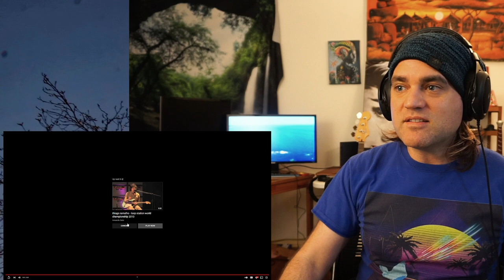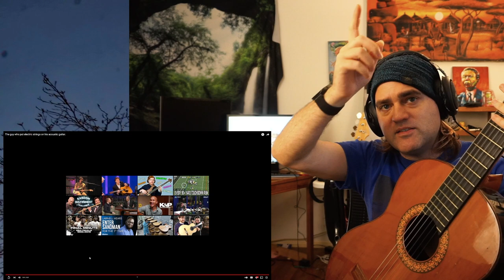The guy who put electric strings on his acoustic guitar. Seiji Igusa Reaction from Guitarist.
I'm just a Guitarist Musician Cat Lover doing Reactions!

The guy who put electric strings on his acoustic guitar. Reaction from Guitarist

Original Date:6/13/22

I have a Masters Degree in Classical Guitar Performance, in case that matters